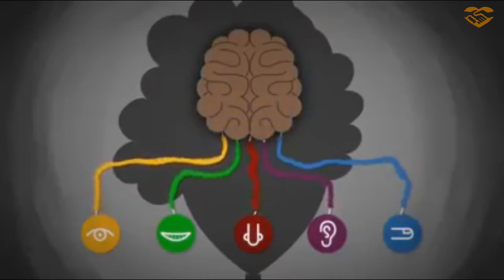AUTISMO É DOENÇA ?- COM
SAUDENATV - COMO PERCEBER O AUTISMO !?
                               SINAIS  DO AUTISTA.